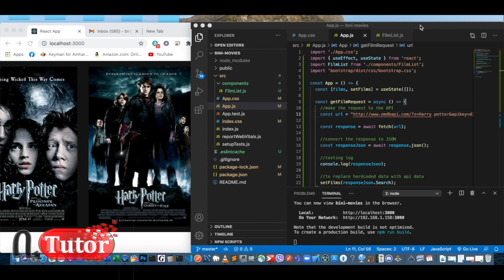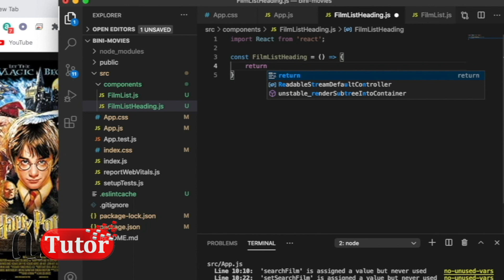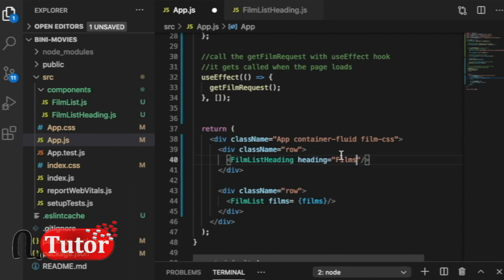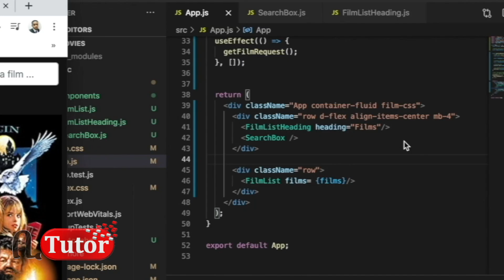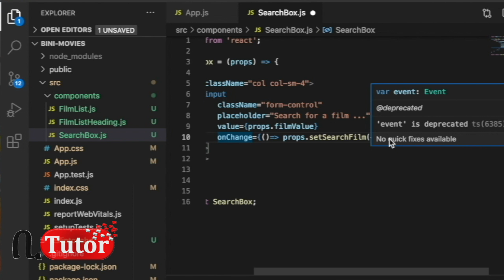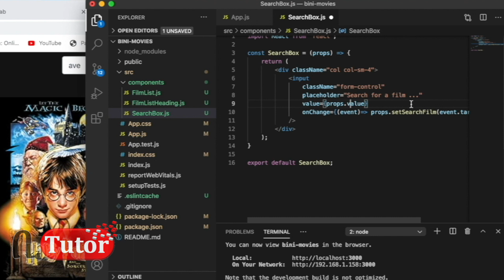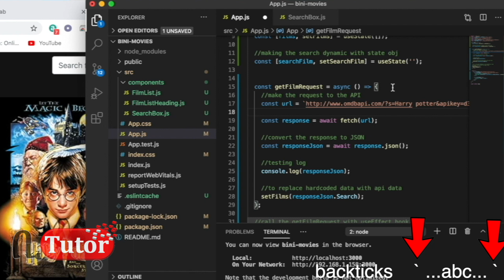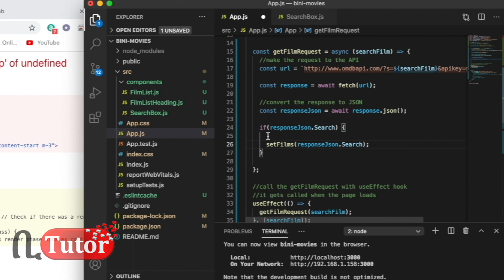ReactJS Tutorial in Amharic | Part 17 | Creating movie app | dynamic search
Learn React.js from scratch and use one of the most popular frontend libraries to build amazing web apps!

JavaScript Preprocessor: Babel